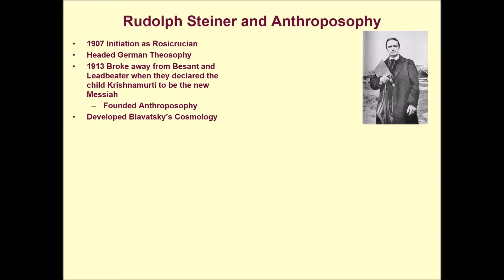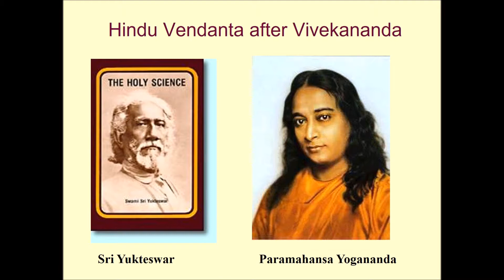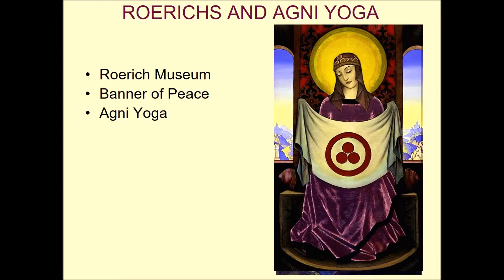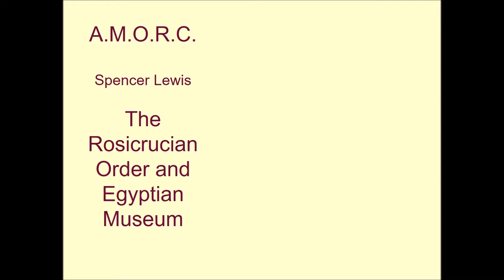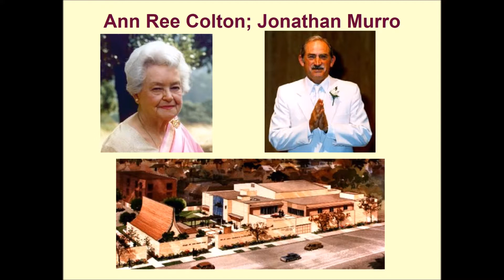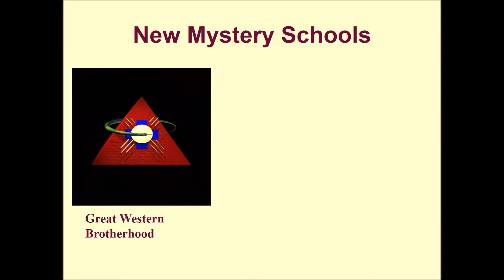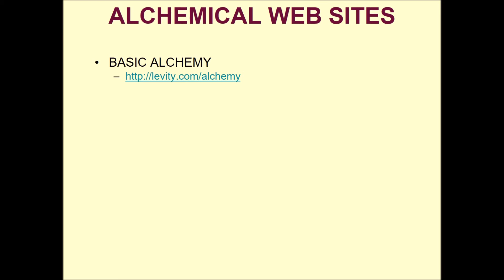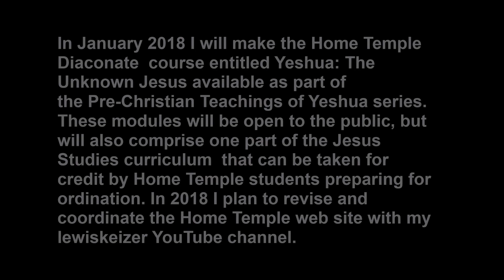20th-21st Century Initiatic Schools PART TWO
The 20th-21st centuries produced a plethora of new, updated, revised, or restored initiatic schools. This is an overview that is by no means comprehensive but merely introductory. I have uploaded a slide to substitute for the one showing Daskolos doing Pythagorean Christian teachings starting at about 35.50. It can be found Please sponsor my videos by becoming a patron